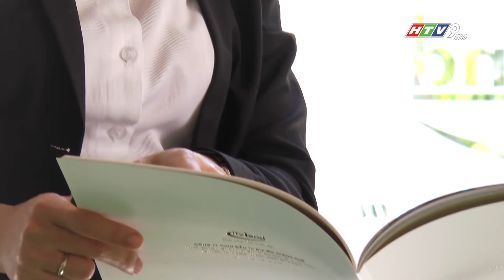02 KHỞI CÔNG CITYLAND PARK HILLS